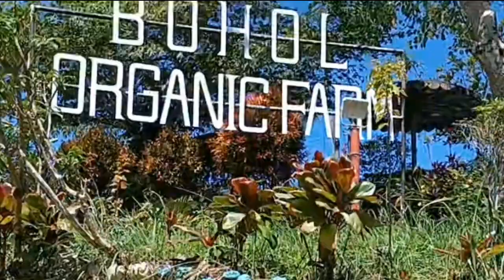2nd day Tour